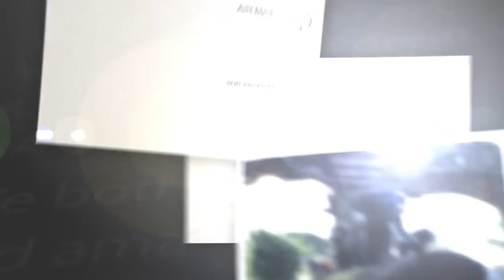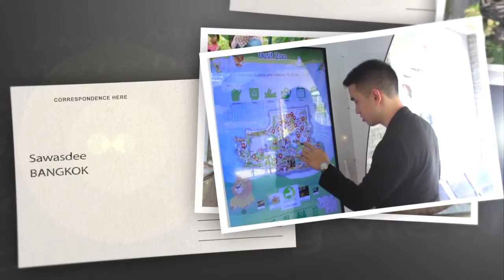สวนสัตว์ดุสิต (01 -05 -2559) Sawasdee Bangkok (เมโทรทีวี) part1